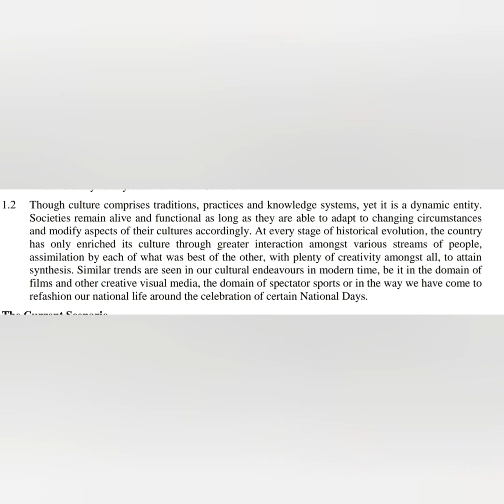PGDT-5 Project work IGNOU: translation of para-1.2 for the students of January and July 2020 session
Translation of PGDT-5 Project's para 1.2 of Chapter-1 for the students of Post Graduate Diploma in Translation- January and July, 2020 session.

(Paragraph 1.2: Though culture comprises traditions, practices and knowledge systems, yet it is a dynamic entity. Societies remain alive and functional as long as they are able to adapt to changing circumstances and modify aspects of their cultures accordingly. At every stage of historical evolution, the country has only enriched its culture through greater interaction amongst various streams of people, assimilation by each of what was best of the other, with plenty of creativity amongst all, to attain synthesis. Similar trends are seen in our cultural endeavours in modern time, be it in the domain of films and other creative visual media, the domain of spectator sports or in the way we have come to refashion our national life around the celebration of certain National Days.)